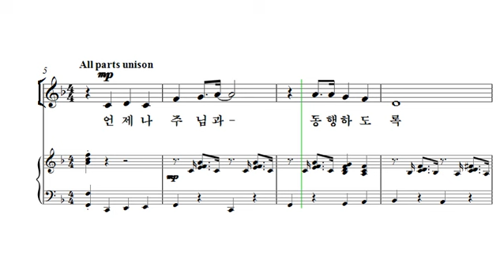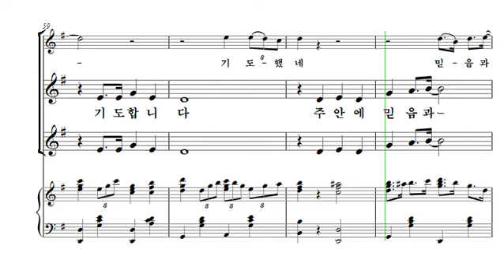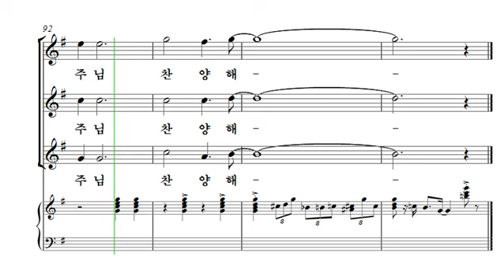[중앙아트] 여성찬양집 ‘여성성가곡집 14’ 02. 이 믿음 한눈 팔지 않으리 알토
여성찬양집 ‘여성성가곡집 14’ – 박신화 편
02. 이 믿음 한눈 팔지 않으리